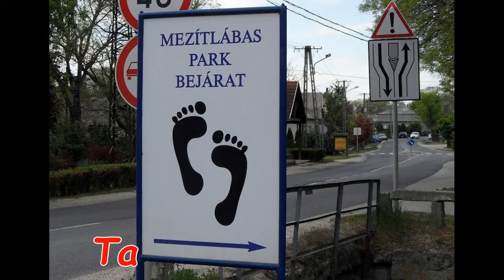Barefoot adventures - MovNat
Meglátogattuk a tabajdi mezítlábas parkot és tartottunk egy jó kis MovNat edzést igazi terepviszonyok között...
We visited the barefoot park in Tabajd (Hungary) and did a great MovNat session in real terrain...